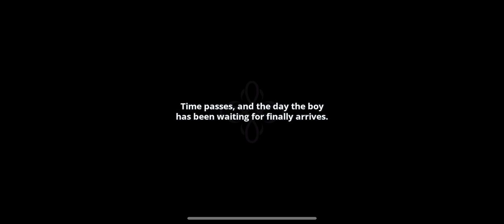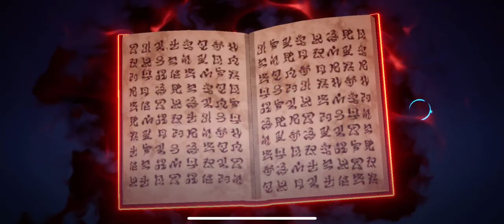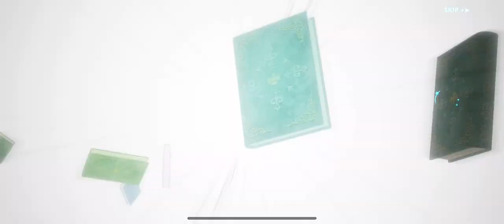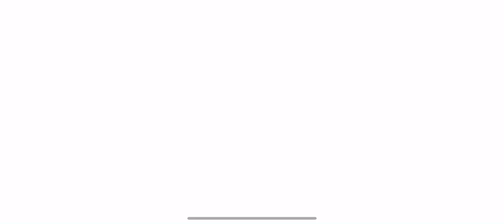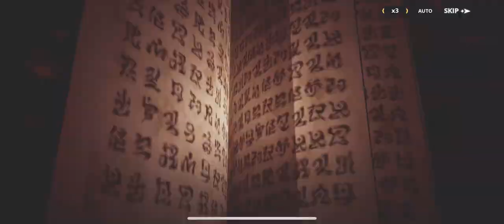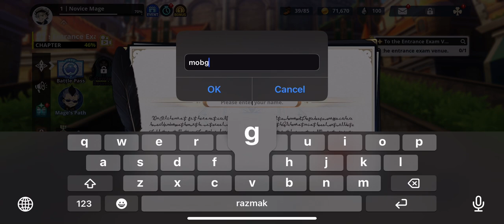Black Clover M | First gameplay | mobile game